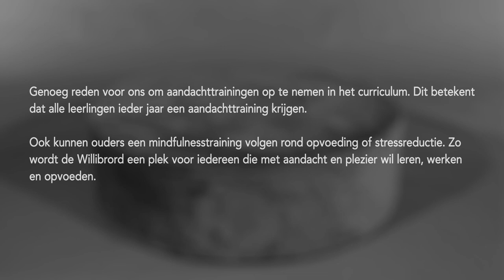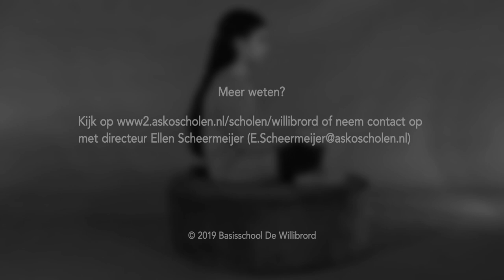WILLIBRORD MINDFUL SCHOOL FILM KLEIN